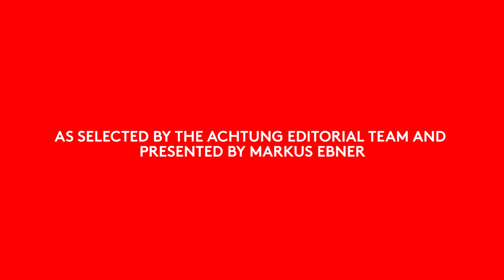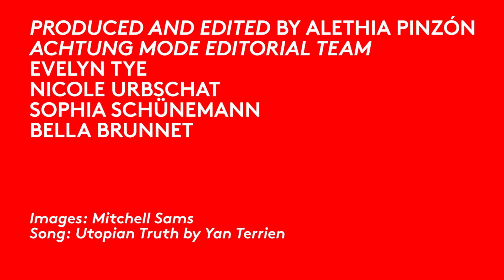Achtung Digital's FW19 TOP 10 ° NR.10 GRACE WALES BONNER